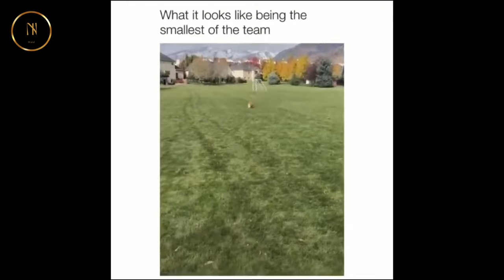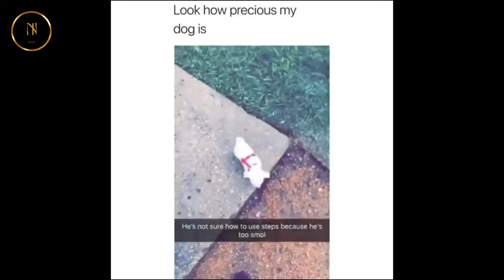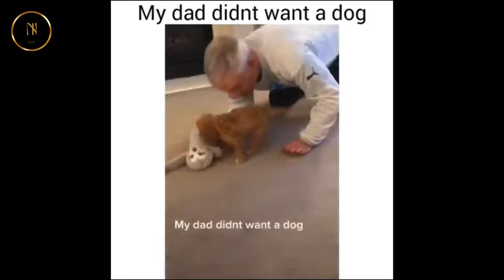DOG IS FUNNY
What time is it? It's Tyme for a new take on things! Here's a different take on the Freedom's Goblin album-opener (and live fave) "Fanny Dog"! Recorded with Boo Mitchell in Memphis at Royal Studios, the chooglin' groove, dancing barrelhouse piano and fat horns on this version send a 'specially warm, soulful vibration out to the listener in you everywhere! Album lovers and neophytes alike are advised - give "Fanny Dog" a walk - she'll love you for it!